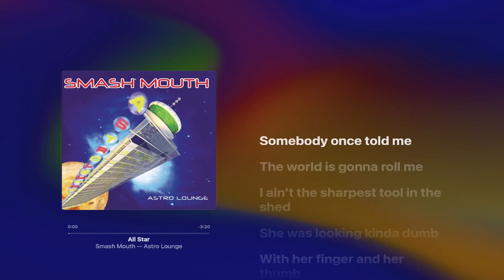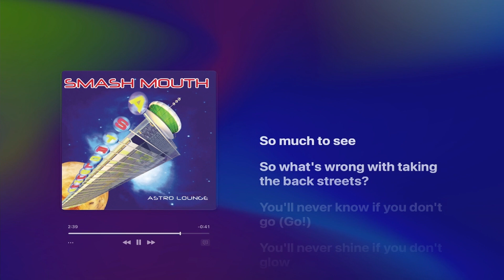all star - Smash Mouth